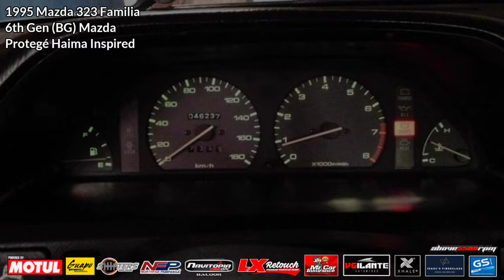1995 Mazda 323 Familia 6th Gen (BG) Mazda Protegé Haima Inspired | OtoCulture